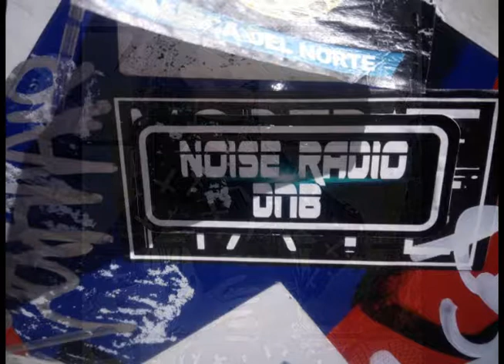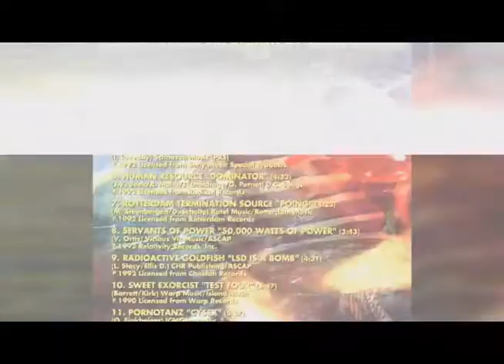Consolidated +Tool and Die+